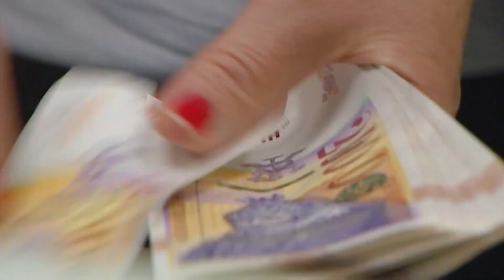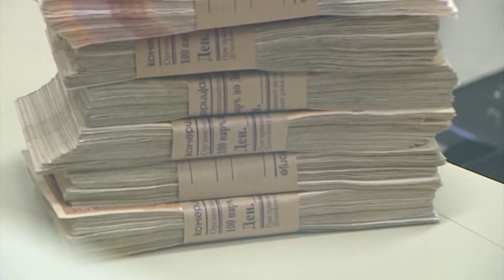Општина Битола има шеесетина проекти со кои ќе аплицира за најавената владина финансиска помош